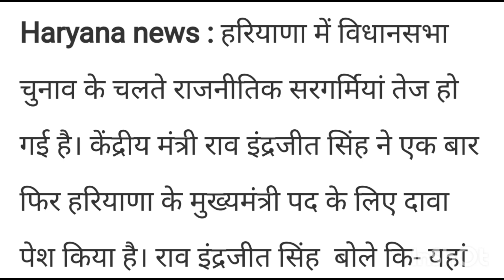हरियाणा में राव इंद्रजीत सिंह ने ठोका CM पद का दाव